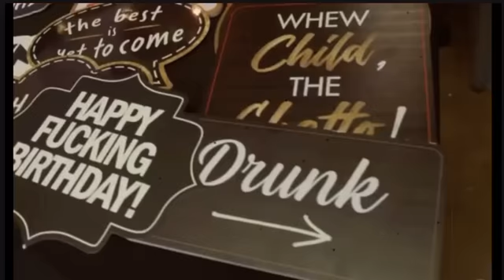We create Club 36 for her 36th Birthday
🥳🥳 WHEN I SAY WE WORK SO HARD TO HELP ALL OUR GUEST CREATE MEMORIES☺️ we made all she visioned become a reality.

💃🏽💃🏽CLUB 36‼️ HAPPY 36th 🎉

HAVE YOU BOOKED YET?

We are so glad you enjoyed our Event Hall and you all looked amazing‼️

*We own no rights to this song!